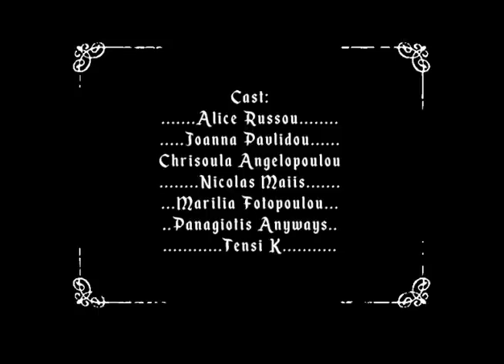Lebanon Hanover - Digital Ocean (Official Video)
New Single 'Digital Ocean' taken from the album 'Sci-fi Sky' of Lebanon Hanover
(October 20th, 2020)

Directed and produced by Maru.
A special thanks to:  Alice Russou, Joanna Pavlidou, Chrisoula Angelopoulou, Nicolas Maiis, Marilia Fotopoulou, Panagiotis Anyways, Tensi K
The video was filmed with an original 80s VHS camcorder, for best quality watch in Theater Mode*

 Lyrics:

Digitize
Burn my eyes
Keep me from falling
O’ Keep me alive
The sensitive mind is not of this time
Not of this time

Mass media
Mental hysteria
I'm lost on the web
Close to extinction
Lost in this matrix
Of death and destruction

Give me a cure
Give me a potion
Help me recover
From this deadly devotion
I don't want to die
In this digital ocean
don't want to die

Superficial ego collapse
Trapped in a make up store
 waiting for my new mac

I choke in my suit of latex
I choke I n my suit of latex..